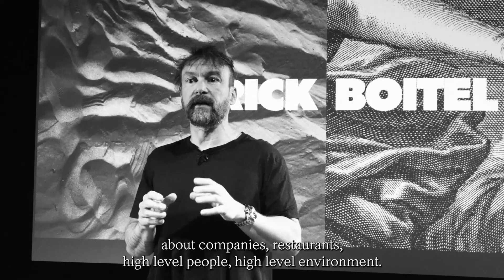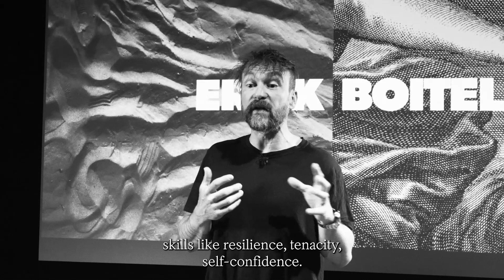10 Erick Boitel, PhD. Doctor in Performance Psychology.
Erick Boitel est PhD. Il est Titulaire d'un Doctorat en Psychologie de la Performance, et diplômé d’un DU en Psychologie du Sport, d’un DU de Psychologie Positive.
Erick a également de nombreux Certificats Américains et Suisse parmi lesquels Harvard (en Psychologie Positive et Management du Stress & Anxiété), Stanford (Business & Psychology), Paul Ekman sur les détections des Micro-Expressions Faciales et Émotions, American Psychology Association, APA pour la gestion des décisions sous influence, Genève pour la Mentalisation…

Erick Boitel est un spécialiste mondial reconnu dans le domaine de la Psychologie de la Performance. Il a 50 ans, fort de 35 ans de pratique quotidienne des arts martiaux à haut niveau, il côtoie encore les champions actuel à l’entraînement. La performance il ne suffit pas d’en parler, il faut l’incarner, la transpirer.

Erick a également mené des expéditions en Arctique et au Spitzberg ; il est finisher au Pôle Nord en autonomie totale, Il fait la GlaGlarace , la Mégavalanche ( travaille pour le team Scott-Absalon ) du Wake ( travaille pour l’équipe Nationale Belge), Etc .

Depuis 10 ans il accompagne une clientèle de haut niveau : Pdg, Chefs étoilés, Pilotes, Avocats, etc.
+500 clients. Conférencier impactant, brillant, lyrique , Erick transmet une conférence apprenante où vous repartirez avec 3 exercices concrets à appliquer au quotidien afin d'améliorer votre Santé Mentale et Physique : votre Santé Performante !

Erick apporte son expertise en Psychologie, décryptant les schémas mentaux. Il vous mettra en place des entraînements pour optimiser les ressources psychologiques et les habiletés mentales.

Son approche intègre différents axes de la psychologie. Erick est intégratif : régulation du stress, micro-siestes, auto-hypnose, optimisation physiologique, gestion des émotions, analyse et inférences interpersonnelles, conditionnement, linguistique, etc.

Le tout dans l’axe de l’amélioration durable de votre performance. La performance individuelle et collective.

Avec plus de 300 conférences et évènements à son actif, il est homme de scène, Show man,  énergique, captivant, parfois espiègle et décapant, toujours précis et motivant.

Ericboitel.com

Erick Boitel is PhD. He holds a Doctorate in Performance Psychology, and holds a DU in Sports Psychology and a DU in Positive Psychology.
Erick also has numerous American and Swiss Certificates including Harvard (in Positive Psychology and Stress & Anxiety Management), Stanford (Business & Psychology), Paul Ekman on the detection of Facial Micro-Expressions and Emotions, American Psychology Association, APA for management of decisions under influence, Geneva for Mentalization…

Erick Boitel is a recognized world specialist in the field of Performance Psychology. He is 50 years old, with 35 years of daily practice of high-level martial arts, he still meets current champions in training. Performance is not enough to talk about, you have to embody it, exude it.

Erick also led expeditions to the Arctic and Spitsbergen; he is a finisher at the North Pole in total autonomy, He does the GlaGlarace, the Megavalanche (works for the Scott-Absalon team) the Wake (works for the Belgian National team), Etc.

For 10 years he has been supporting high-level clients: CEOs, Michelin-starred Chefs, Pilots, Lawyers, etc.
+500 customers. An impactful, brilliant, lyrical speaker, Erick delivers a learning conference where you will leave with 3 concrete exercises to apply on a daily basis in order to improve your Mental and Physical Health: your Performing Health!

Erick brings his expertise in Psychology, deciphering mental patterns. He will put in place training for you to optimize psychological resources and mental skills.

His approach integrates different axes of psychology. Erick is integrative: stress regulation, micro-naps, self-hypnosis, physiological optimization, emotion management, interpersonal analysis and inferences, conditioning, linguistics, etc.

All with the aim of lasting improvement in your performance. Individual and collective performance.

With more than 300 conferences and events to his credit, he is a showman, a showman, energetic, captivating, sometimes mischievous and scathing, always precise and motivating.

Ericboitel.com